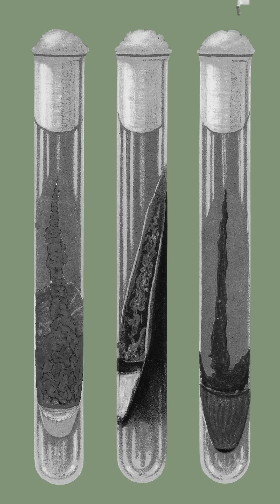Pavel Florensky - physicist, mathematician, martyr...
Lead Scientist, Mia, of the Orthodox Explorers, explains how Florensky was raised an atheist but became a Christian after meeting Leo Tolstoy. An expert in math and physics, he was sent to prison under the Communist regime, and ended his life as a martyr.

RESOURCES

Powered by donors!

Image credits:
C. Н. Булгаков, священник Павел Флоренский, М. А. Новосёлов. 1913.jpg, Public domain, via Wikimedia Commons
Nesterov Florensky Bulgakov.jpg, Mikhail Nesterov, Public domain, via Wikimedia Commons
Священник Павел Флоренский.jpg, не указано, Public domain, via Wikimedia Commons
Photo by K. Mitch Hodge on Unsplash
Photo by Dimitry B on Unsplash
Flowers in a Metal Vase. Creator: Abraham Mignon. Date:1670. Institution: Mauritshuis. Provider: Digitale Collectie. Providing Country: Netherlands. PD for Public Domain Mark
Photo by Antony Hyson Seltran on Unsplash
Флоренские.jpg, Альманах "Памятники Отечества" №2, 1989 стр. 76, Public domain, via Wikimedia Commons
Albert Einstein 1921 by F Schmutzer.jpg, Ferdinand Schmutzer, Public domain, via Wikimedia Commons
19330227 pavel florensky.jpg, See page for author, Public domain, via Wikimedia Commons
Photo by Tj Holowaychuk on Unsplash
Photo by Girl with red hat on Unsplash
Vasnetsov sergij radonezh.jpg, Public domain, via Wikimedia Commons

Novomucheniki soligalicha.jpg, See page for author, Public domain, via Wikimedia Commons